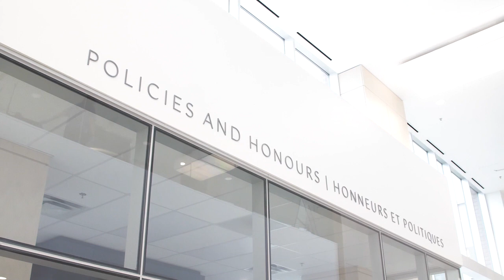The Right Honourable Brian Mulroney Discusses the Challenges of Leadership During Turbulent Times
Mr. Mulroney discusses the most important issues facing our nation today. Dr. Adam Lajeunesse, Assistant Professor at StFX University’s Brian Mulroney Institute of Government, moderates the discussion.